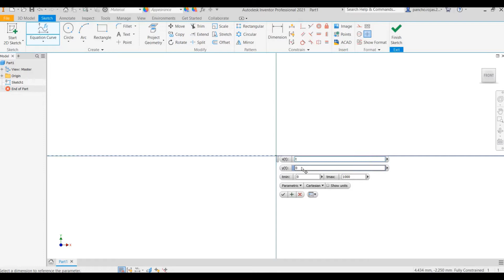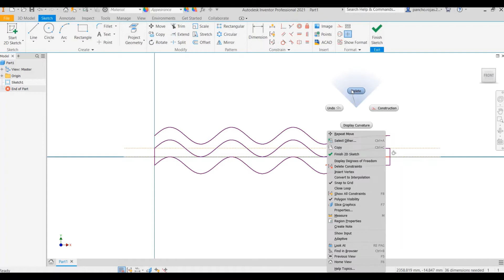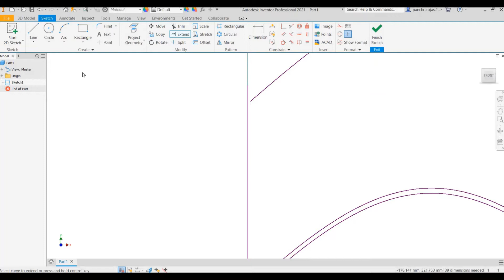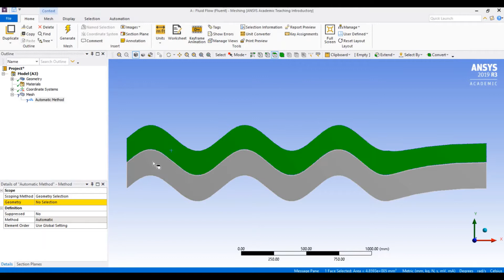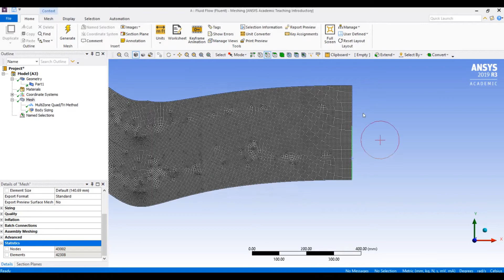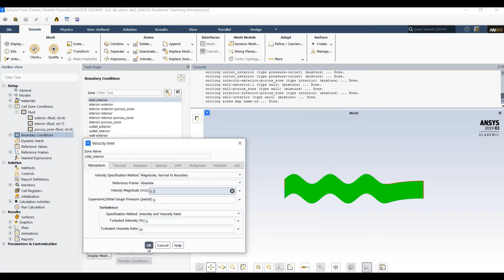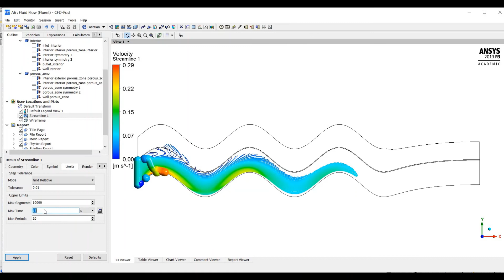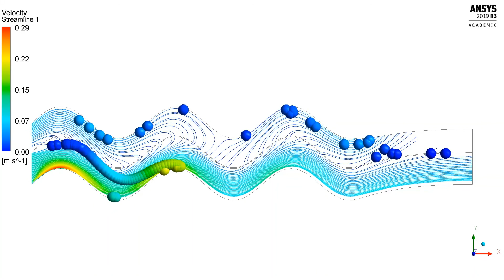Ansys Fluent: Flow On A Pipe With A Porous Wall.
This video shows the simulation of the flow on a pipe with a sine form, in which the fluid escapes through a porous wall.